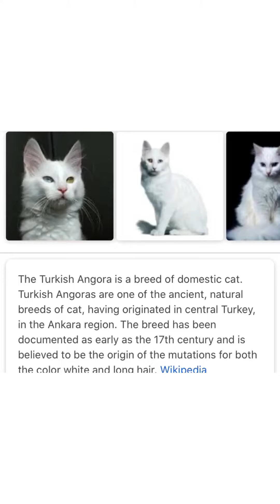Turkey Angora/cat/mamajoinmoscow/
Everytime I go to countryside, me and my client go to basurahan to throw garbage and lagi namin nakikita na May mga pusa doon na sobrang gutom .. need attentions love and care .. I feel pity for those poor cats... so we decided to buy foods for them at least once they eat normally.
I told my client na gusto kong amponin yong isa sa knila and she told me that we need more time to do that ... hopefully sa next na balik ko doon pumayag na yong taga institution or care taker na mag accept pa ng isa pang cat for me. kasi bago ko makuha yon need to bring to veterinary for check up and to clean bago ko kukunin for my safety na wlang sakit ang pusa so guys... goodluck ky mamajo sana ma ampon ko si POTEE...💙